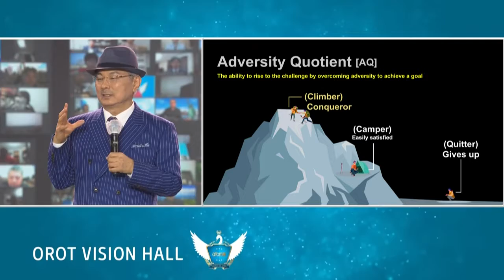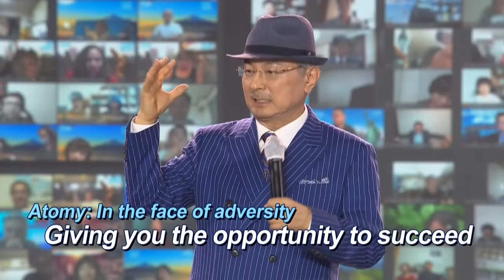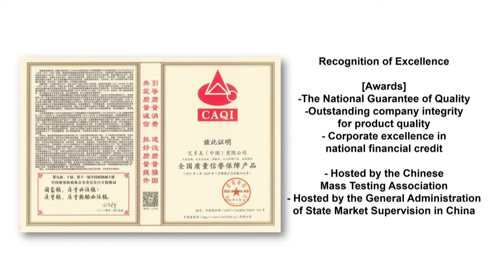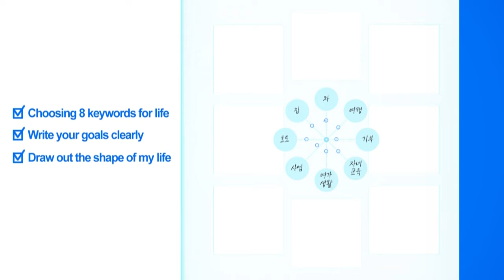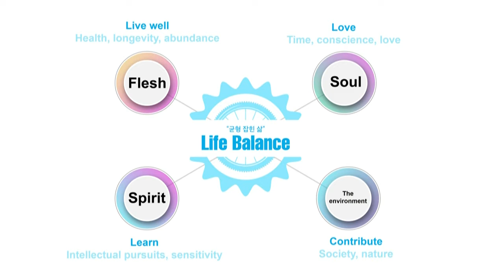Adversity Quotient by CEO Park Han Gill